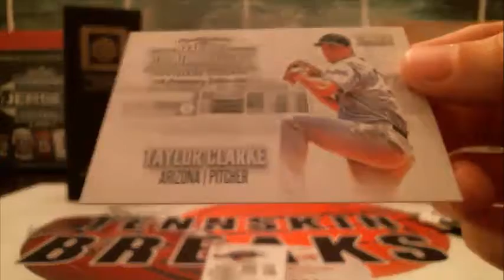10/13/19 - 2018 Onyx Platinum Elite Baseball 1 Box Break